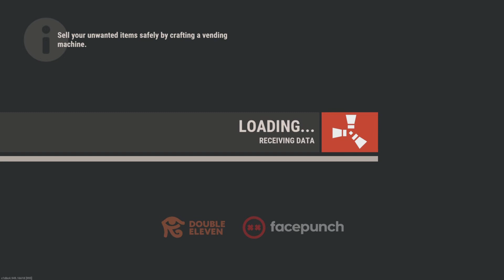10k Hr Team - Get Revenge & Start To Takeover Server PVP Pt.3/5 - Rust Console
Rust RustConsole PS5 RustRaids RustPVP Part 4/5 of Our Server Wipe My Boys build main for us 💯